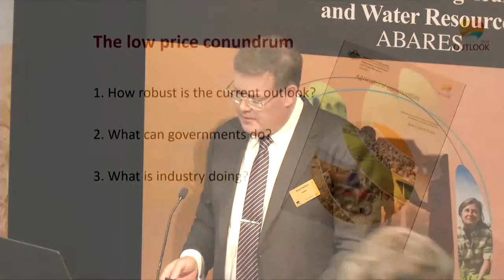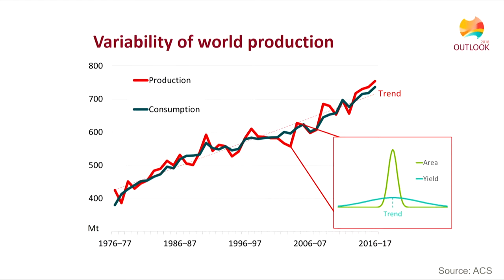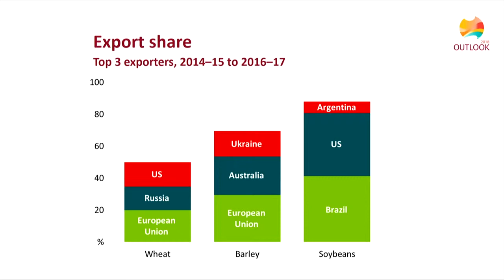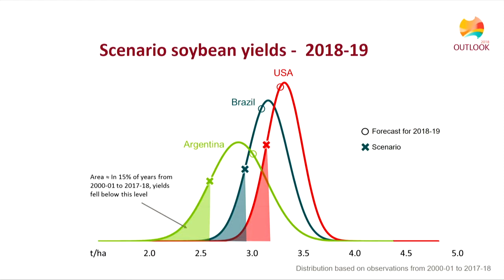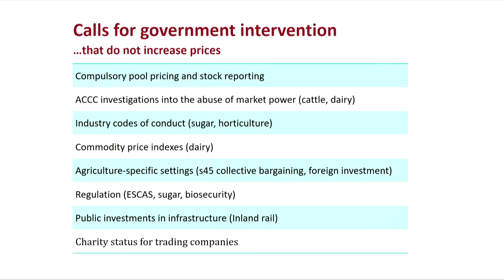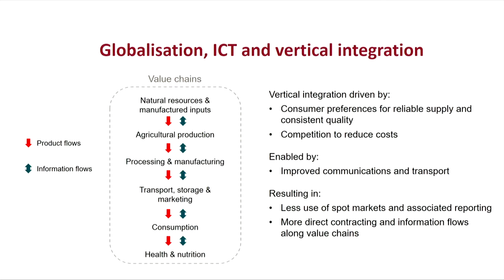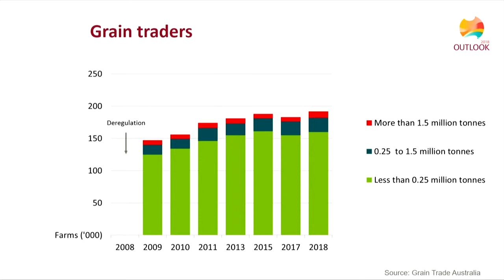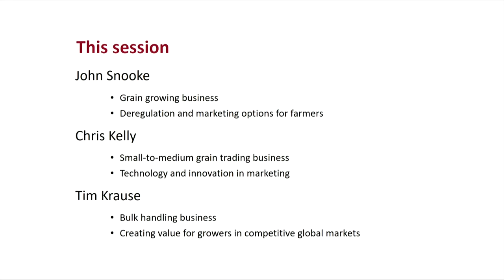Rohan Nelson ABARES Prices, competition and market innovation